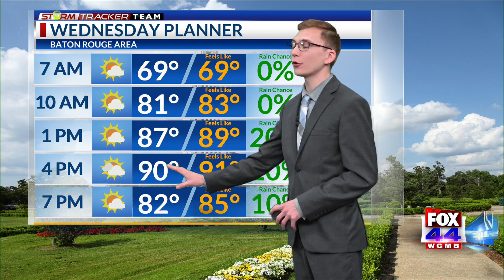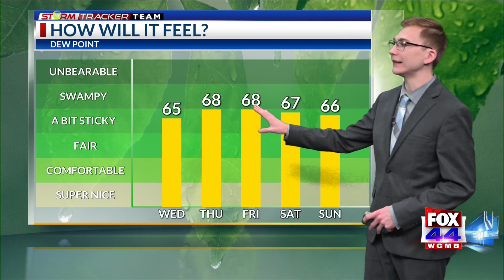Tuesday Night Forecast - May 30, 2023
Meteorologist Brandon Lashbrook details the Stormtracker Team forecast.